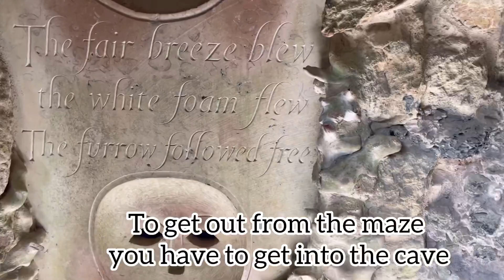A day in Leeds Castle 🏰 part 2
three stars তিন তারা
three stars
three-stars

Musician: @iksonmusic